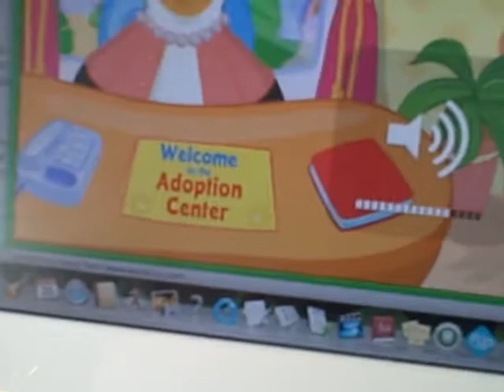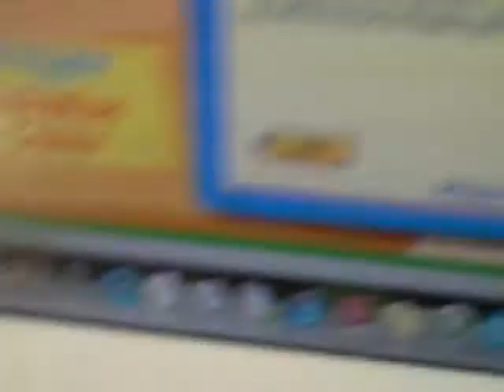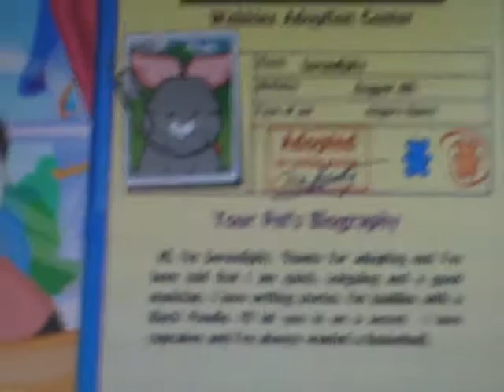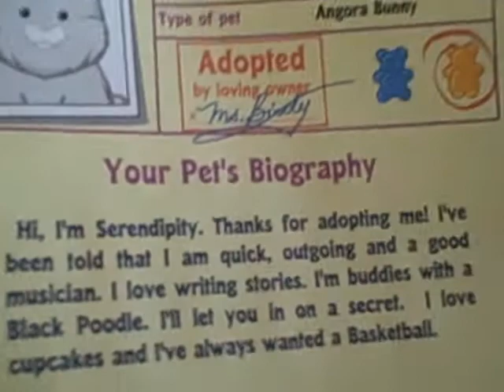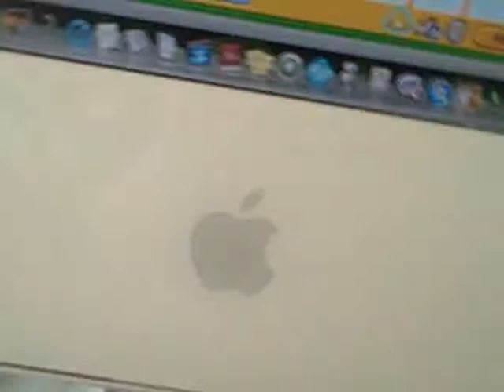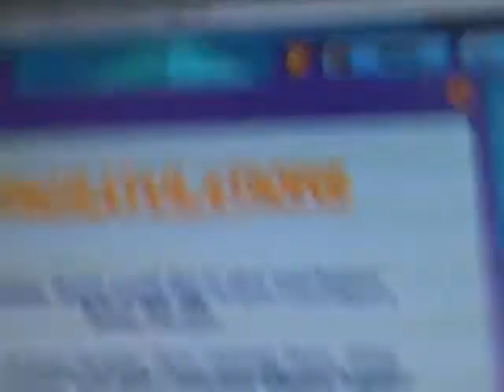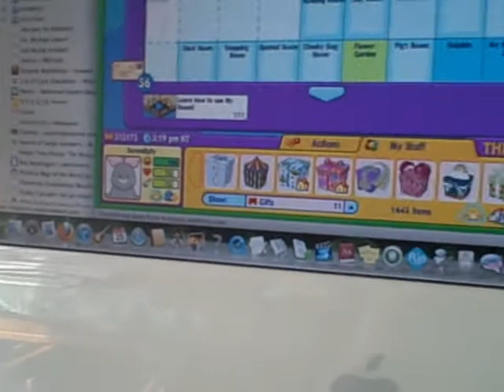Adoption of Angora Bunny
Name: Serendipity